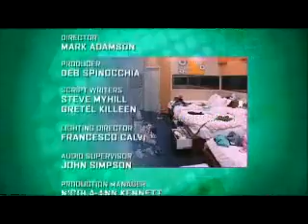Big Brother 6 Aus - Day # 37 Nominations / Part 7